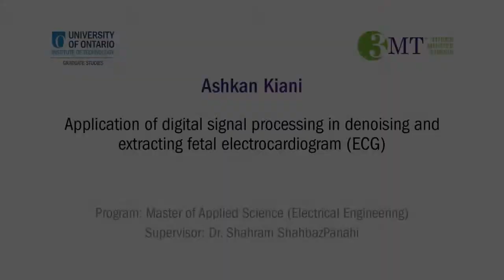3 Minute Thesis 2014 - Ashkan Kiani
3 Minute Thesis presentation "Application of digital signal processing in denoising and extracting fetal electrocardiogram (ECG)".